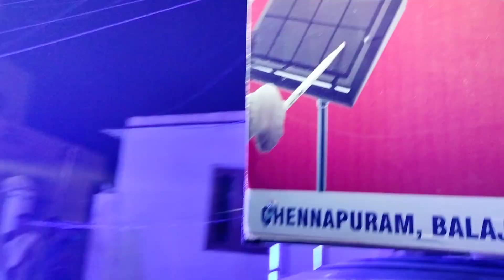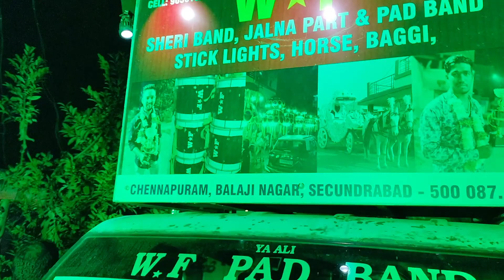Bhar Do Jholi Meri Ya Muhammad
wf sheri pad band Jhalna Party with Stick lights & horse Baggi Camel &Trus
con 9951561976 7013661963 Band Baja baarat All set up